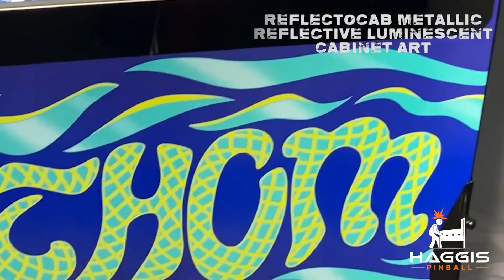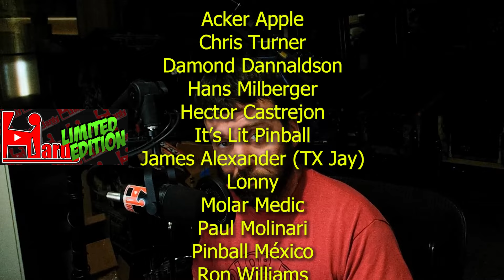Pinball is Hard: What happened to Haggis Pinball?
What is taking Haggis so long to get games out the door? Why are they not being more open? Where are they getting their money? Speculation, advice, and facts throughout this video.